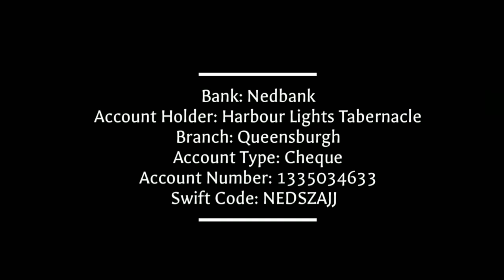Throw him overboard! - Part 6 - Steady, steady on - 4Aug2024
Myron Israel of Harbour Lights Tabernacle, Durban, South Africa.
If this channel has been a blessing to you & you would like to contribute towards the costs associated with providing this service, you can kindly pay into the following South African bank account:
*Bank: Nedbank
*Account Holder: Harbour Lights Tabernacle
*Branch: Queensburgh
*Account Type: Cheque
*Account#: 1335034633